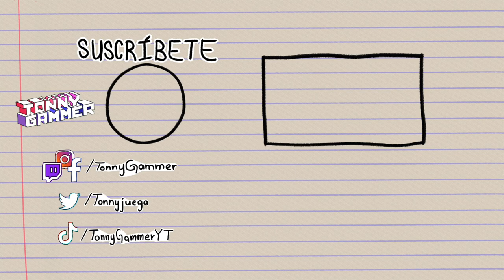Como ganar bayas en Animal crossing New Horizons [Ep. 4]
Hoy sacamos fruto de un arduo trabajo realizado en la isla, y esto nos va a facilitar un montón la vida en la isla, espero que este método les ayude para sus islas.